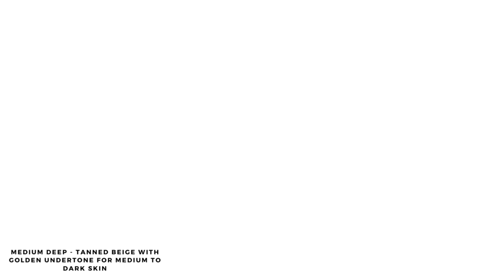MAC Cosmetics Studio Fix Pro Set + Blur Weightless Loose Powder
MAC just released their new Studio Fix Pro Set + Blur Weightless Loose Powders.  The powders are available now in 6 shades and priced at $36 each.